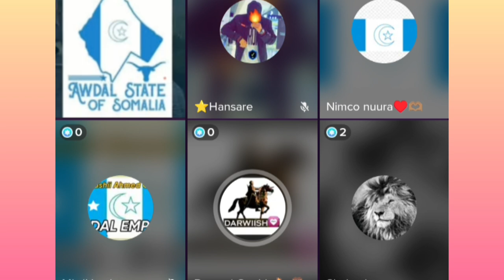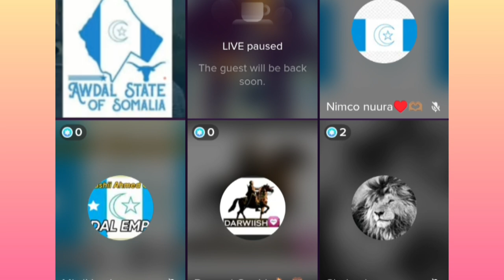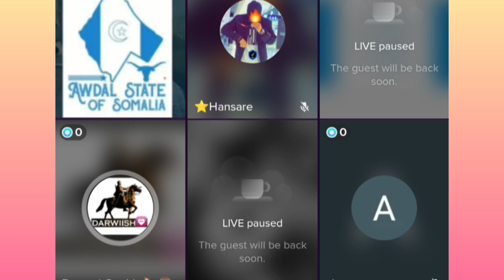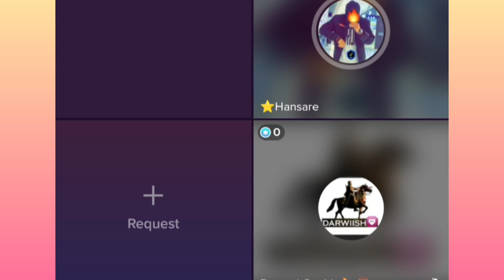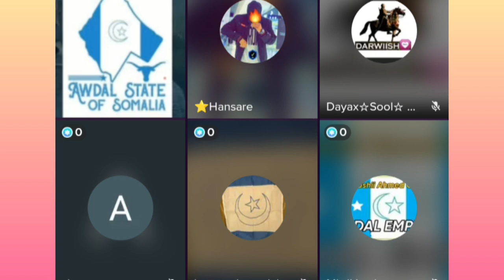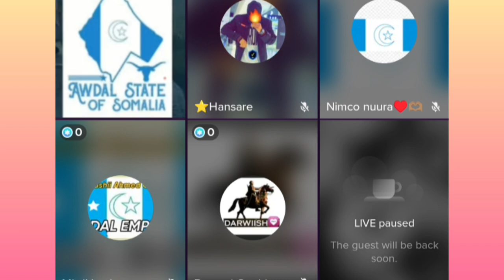DEGDEG#BEESHA SAMARON WAA CADALAD XUMO DHAMAAN SHAQAAALAH DAWLADA EE SALAL WAA BESHA ISAAQ